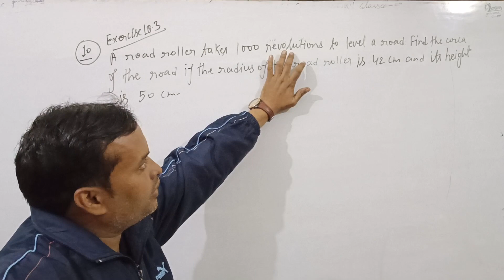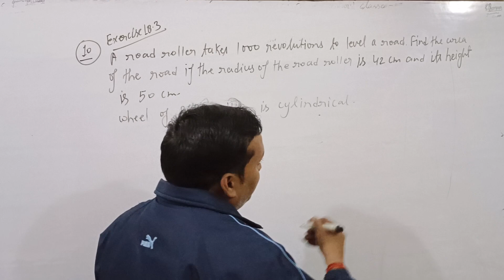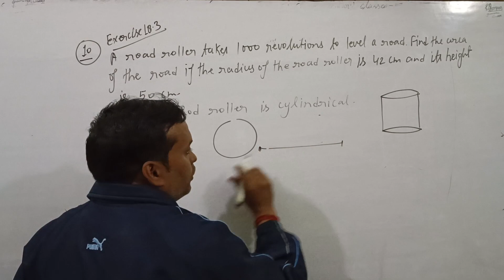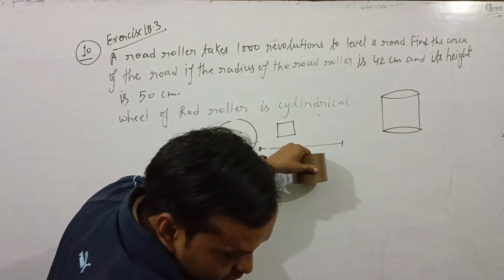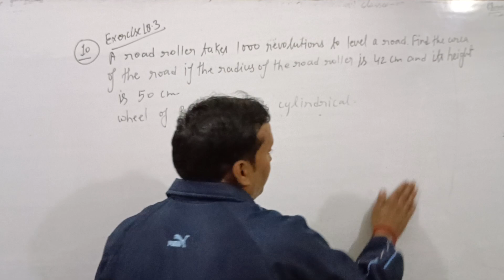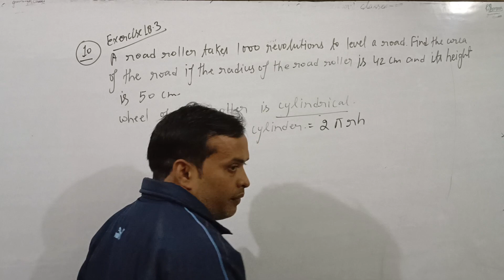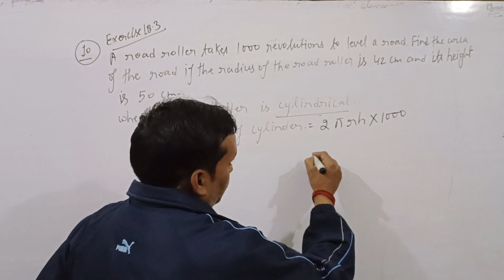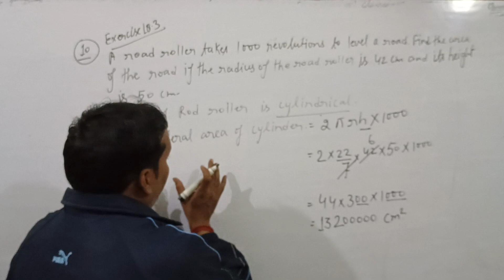Mensuration | Mathematics | CBSE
A road roller takes 1000 revolutions to level a road find the area of the road. if the radius of the road roller is 42 cm and its height is 50 cm.